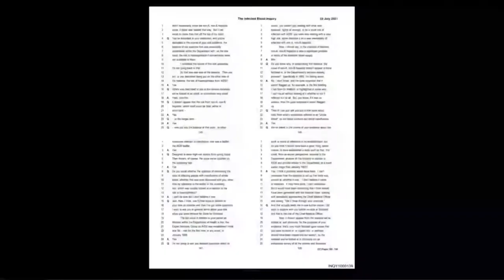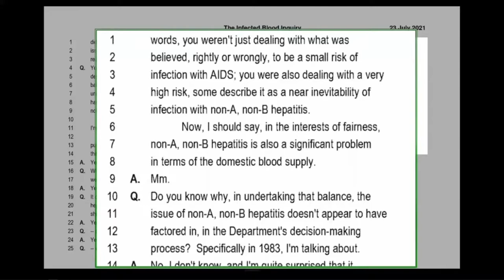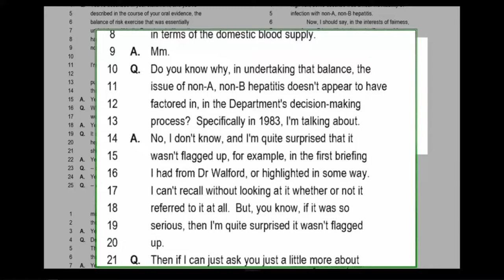22/09/2021 - Lord Norman Fowler - Government witnesses (4/4)